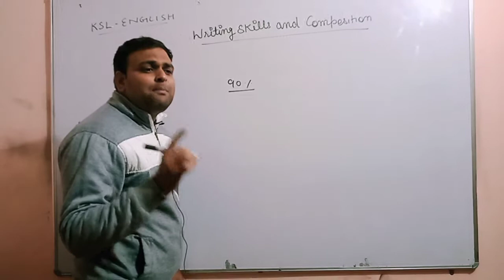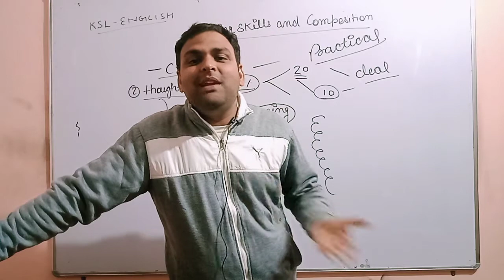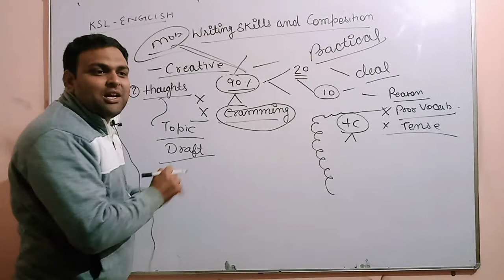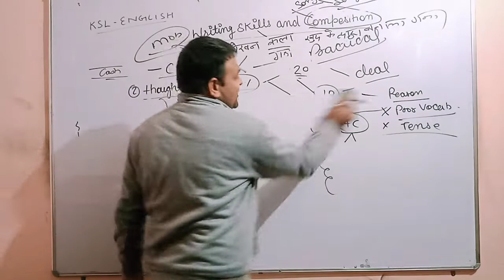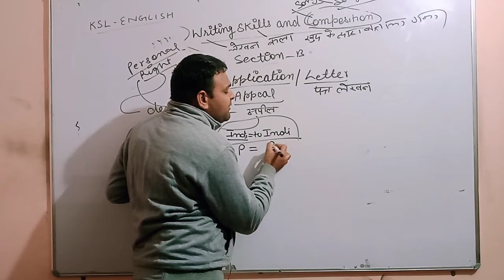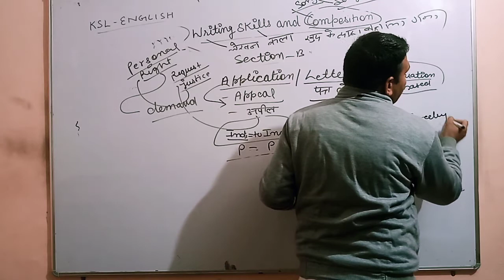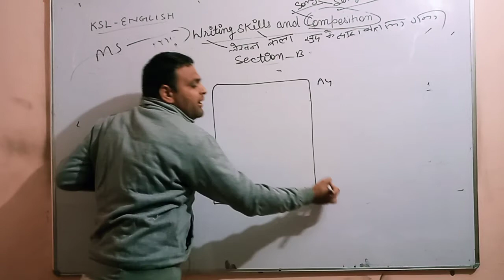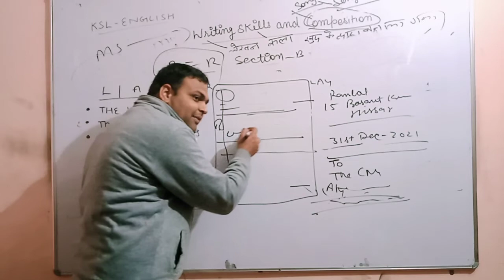Writing Skills & Compostion by jangra sir how to write a letter or application.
In this video sir taught about how to frame a letter or an application / Report/ Notice